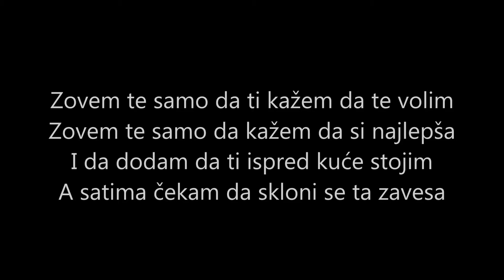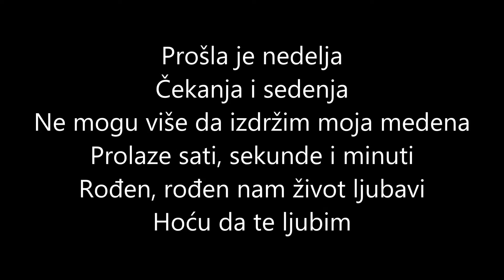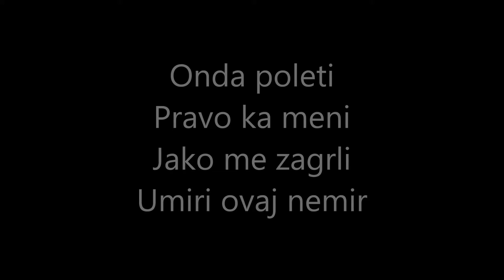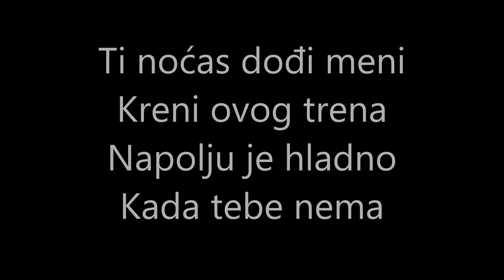Djomla KS - Nocas dodji meni TEKST HD (lyrics)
VOLUME max i cepajte !